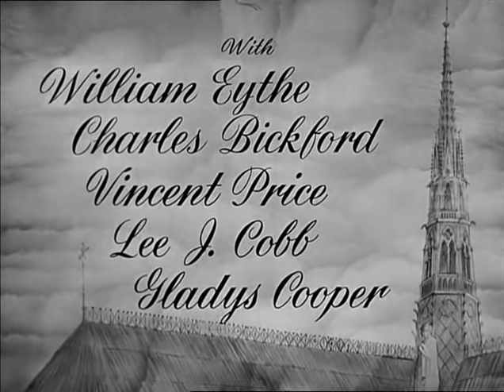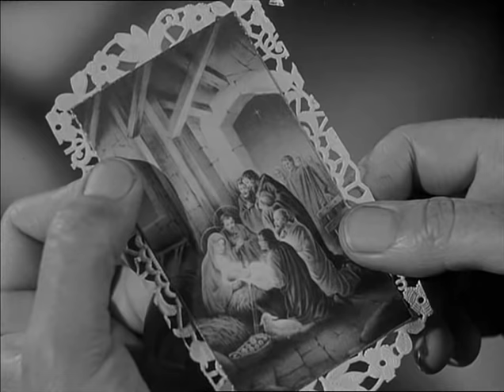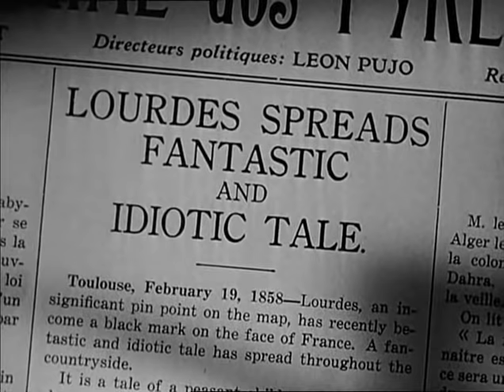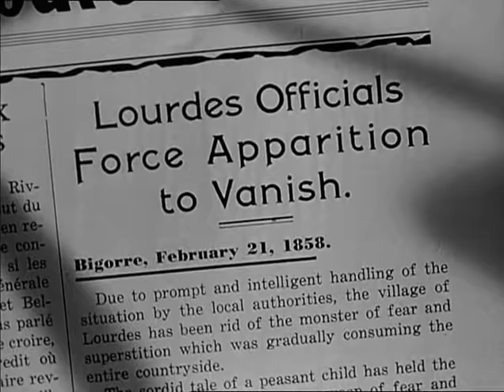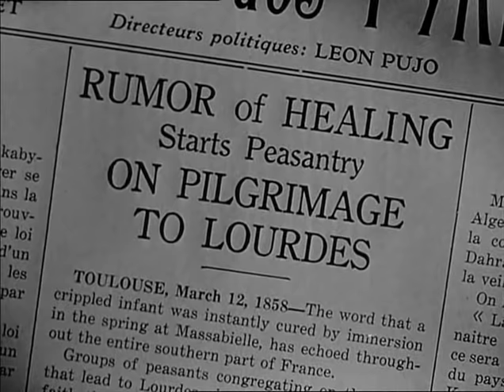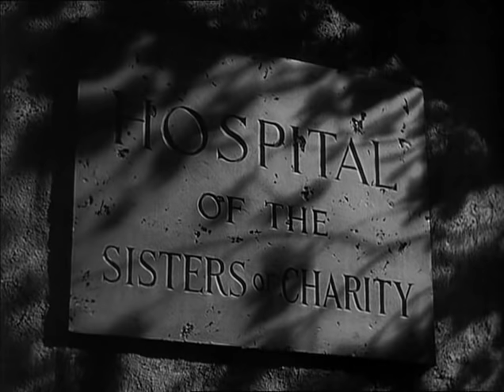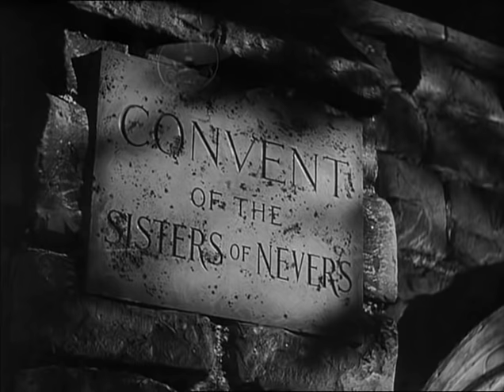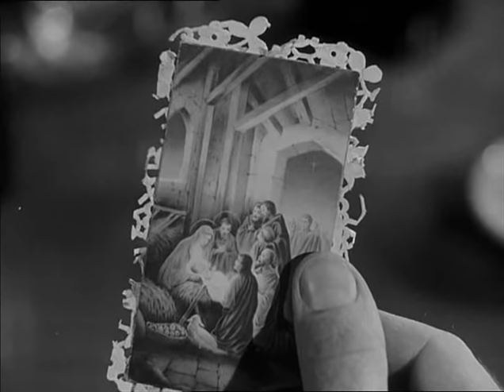Das Lied von Bernadette 1943 • Filmklassiker mit 4 Oscars nominiert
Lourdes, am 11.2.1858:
"Frankreich Mitte des letzten Jahrhunderts. In dem unscheinbaren Pyrenäenstädtchen Lourdes geschieht etwas Unglaubliches - das fromme Bauernmädchen Bernadette Soubirous findet eine wundertätige Quelle.
Das Wasser dieser Quelle besitzt heilende Kräfte, es macht Blinde sehend und errettet selbst Sterbende vor dem sicheren Tod. Die Botschaft von dem Wunder von Lourdes verbreitet sich in Windeseile über das ganze Land. Zu Tausenden pilgern die Menschen an diesen heiligen Ort, um das Wunder selbst zu erleben."
Franz Werfel hatte auf der Flucht vor den Nationalsozialisten mit seiner Frau Alma im Sommer 1940 für mehrere Wochen Herberge in Lourdes gefunden, bevor es ihnen möglich war, über die Pyrenäen und weiter nach Amerika zu fliehen. Franz Werfel schreibt in seinem Vorwort zu dem Roman, dass er auf diese Weise die wundersame Geschichte des Mädchens Bernadette Soubirous kennenlernte. In seiner großen Bedrängnis habe er eines Tages ein Gelübde abgelegt: wenn er die rettende Küste Amerikas erreiche, werde er als erstes vor jeder anderen Arbeit „das Lied von Bernadette singen“, so gut er es könne:

„Ich habe es gewagt, das Lied von Bernadette zu singen, obwohl ich kein Katholik bin, sondern Jude. Den Mut zu diesem Unternehmen gab mir ein weit älteres und viel unbewußteres Gelübde. Schon in den Tagen, da ich meine ersten Verse schrieb, hatte ich mir zugeschworen, immer und überall durch meine Schriften zu verherrlichen das göttliche Geheimnis und die menschliche Heiligkeit – des Zeitalters ungeachtet, das sich mit Spott, Ingrimm und Gleichgültigkeit abkehrt von diesen letzten Werten unseres Lebens.“

In Amerika angekommen, schrieb Werfel den Roman in nur fünf Monaten nieder. Er wurde Werfels kommerziell erfolgreichstes Werk.
Im Kriegsjahr '43 waren auch die Amerikaner für religiöse Dramen empfänglich: Die Verfilmung des Franz-Werfel-Romans erhielt vier Oscars.

Das Lied von Bernadette 1943 Klassiker + Subtile [SP-DEU-FR-SK-GR]
Runtime: 2:31.15